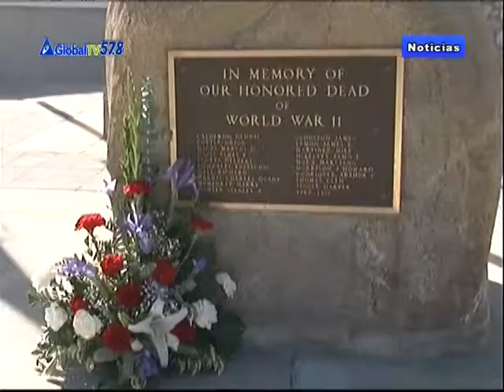Día de los veteranos honra a latinos GlobalTVes.com